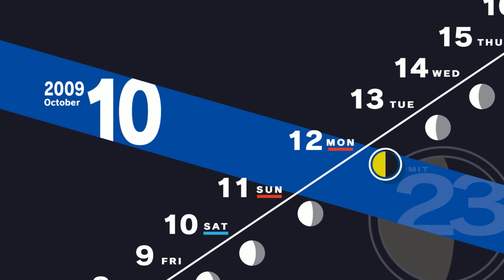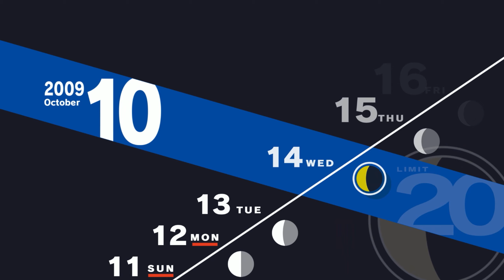Persona 3 Reload: Part 46 - The Dying Man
I have to always choose the depressing choices for this Social Link.